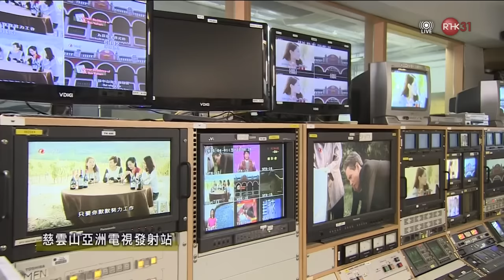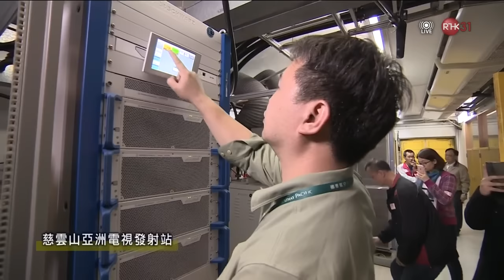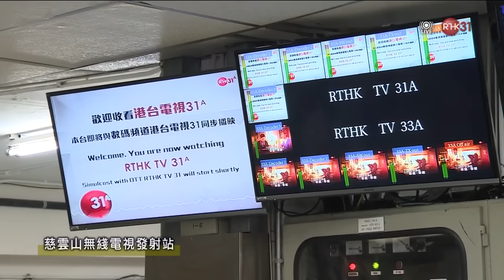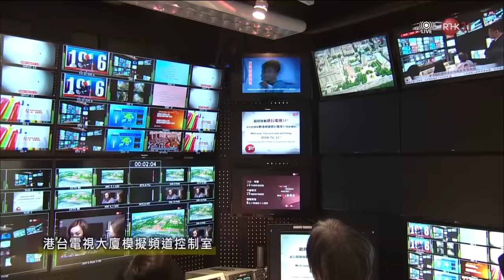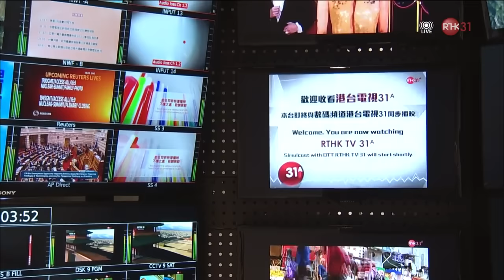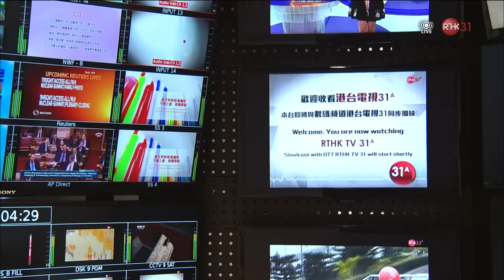2016 04 02 －香港電台接收及啟用模擬電視頻譜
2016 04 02 －香港電台接收及啟用模擬電視頻譜

本人並不持有有關片段之版權。此片段源於香港電視頻道－香港電台。